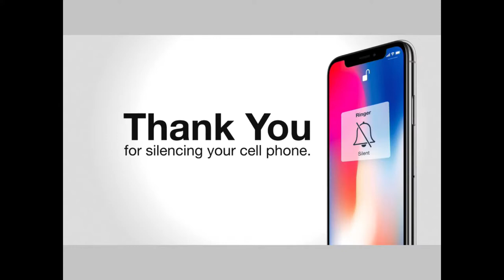Let Us Not Be Weary in Well Doing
Wednesday, August 3, 2022 Missions Night, Darin Hatfield